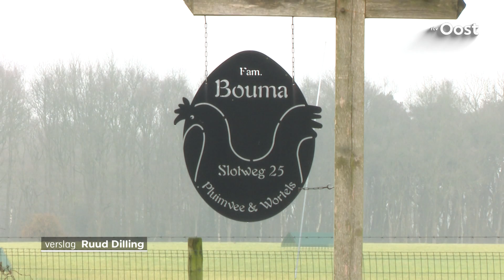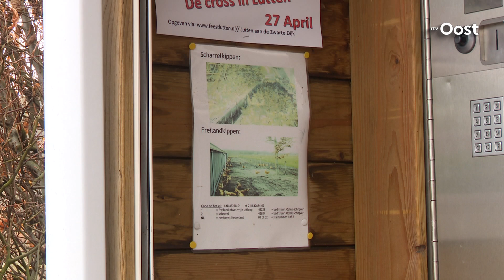Blijdschap en teleurstelling bij deels intrekken ophokplicht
Pluimveehouders in de regio Vechtdal zijn blij en teleurgesteld nu de ophokplicht voor een deel van Overijssel wordt ingetrokken.